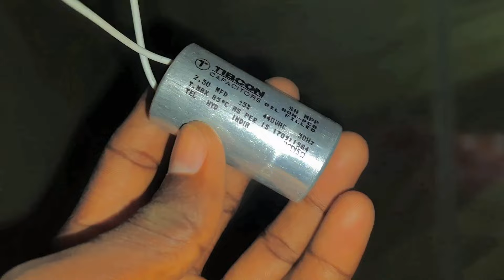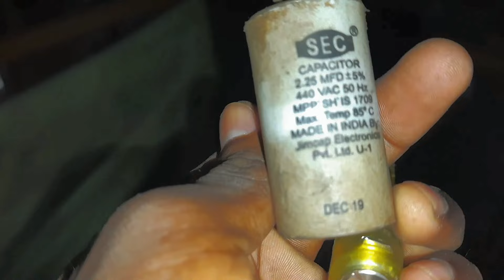Pakka Hed Mestrri Kanaing 🤨 || Santali Vlog video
rabi and Puja vlog video

Don't Forget May Video ___Thanks For Wathing 🙏